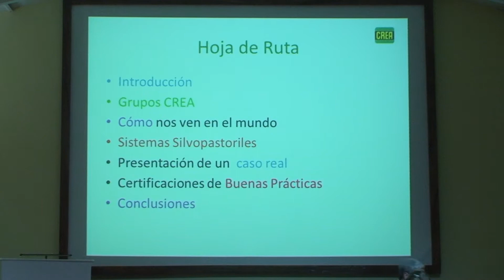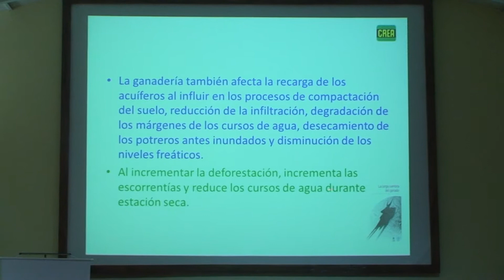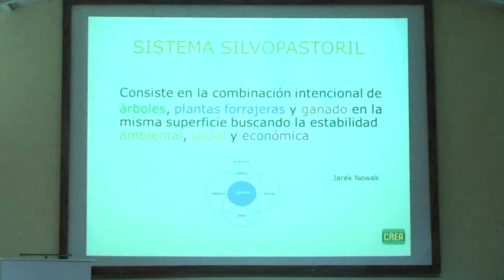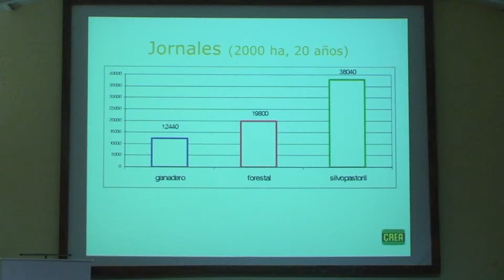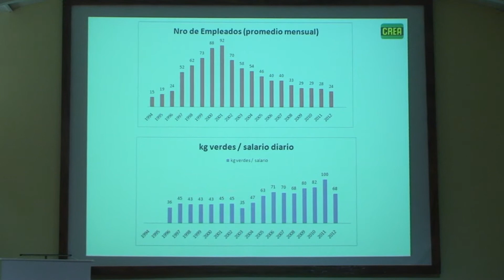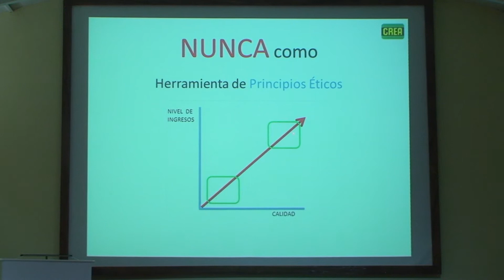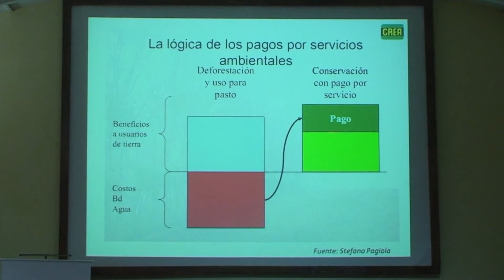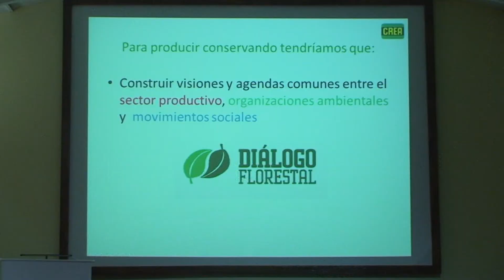Manejo con cristerios de conservación en ganaderíaI y forestación-Ing. Jorge Esquivel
Realizado en Carmelitas Center

Con objetivo de crear un espacio de diálogo entre Instituciones del Estado sobre el tema Economía Verde y Sostenibilidad, la Organización Mundial de Conservación (WWF) y A Todo Pulmón Paraguay Respira (ATP) desarrollarán un taller sobre aplicación dentro del sistema económico nacional.

Con la presencia del Ministro de Hacienda, Dr. Manuel Ferreira, se llevará adelante, en el Carmelitas Center, el próximo 29 de octubre, de 14 a 18hs, un encuentro con el sector productivo rural para analizar el modelo de Economía Verde a ser impulsado en Paraguay. En su forma más básica una economía verde es aquella que tiene bajas emisiones de carbono, utiliza los recursos de forma eficiente y es socialmente incluyente.

La WWF y ATP buscan construir una mirada conjunta acerca de la aplicación de esta economía y apropiar el sentido de este modelo económico para un desarrollo sostenible del capital natural en el país, teniendo como base a las leyes ambientales vigentes y los posibles mecanismos de aplicación. A través del abordaje del uso del suelo, prácticas de conservación, sistemas productivos y sostenibilidad, así como, la inclusión de comunidades rurales y minifundiarios en sistemas de producción sostenible a gran escala y los criterios de manejo de conservación en ganadería y forestal, el taller buscará despertar en pequeños y grandes productores la necesidad de incluir en sus sistemas los componentes.

Teniendo presente que no se puede hablar de economía verde independientemente de las acciones directamente ligadas a atender las necesidades de los grupos más vulnerables, y que no puede existir una economía verde si es que los patrones de consumo y producción no garantizan que la mejora en el estado del medio ambiente y los beneficios sociales estén presentes, la convocatoria buscará presentar la realidad acerca de la legislación ambiental nacional así como la posibilidad de adaptar mecanismos aplicados a nivel internacional.

Este es el segundo taller de Economía Verde, el primero estuvo enfocado al sector político y gubernamental, con el objetivo de hacer comprender que las formas más sostenibles de agricultura aumentarán el rendimiento, los ingresos, reducirán el cambio climático y la vulnerabilidad del medio ambiente, y que se debe lograr el desarrollo a través del fortalecimiento de sus tres pilares interdependientes: el ambiental, el social y el económico.
Categoría: